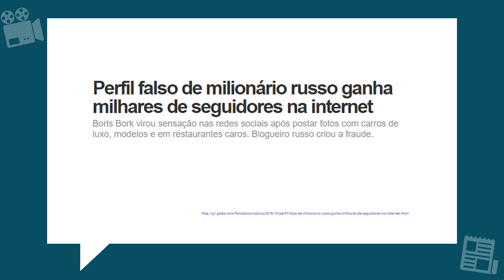Papo Saúde - Redes Sociais e Saúde Mental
Realização: Telessaúde SC
Apoio:  UFSC | SUS | Ministério da Saúde
Agradecimento: Labcine Arte – Laboratório de Cinematografia do Departamento de Artes / CCE / UFSC
Temperos para auxiliar na redução do consumo de sódio
Descrição: Se a primeira coisa que você faz ao acordar é pegar o celular na mão e dar aquela passadinha pelas redes sociais para se atualizar do que está acontecendo no mundo, este Papo Saúde foi feito especialmente para você! Afinal precisamos refletir sobre o impacto que essas novas tecnologias trazem para a nossa vida, mudando constantemente nossa forma de agir, expressar nossas opiniões e nos relacionar com as outras pessoas. O que a Ciência vem dizendo sobre os aplicativos de interação social e a sua influência na saúde mental da população? A resposta para essas perguntas você encontra nesta edição do Papo Saúde! E se você é do tipo conectado, não esqueça de curtir o vídeo e compartilhar essas informações!

Papo Saúde é uma série de vídeos que apresenta novidades científicas e de políticas públicas na área da saúde.  O objetivo é ampliar as reflexões e a compreensão sobre saúde e cidadania de forma descontraída, sem perder o foco no interesse público e na relevância das discussões propostas. Profissionais de saúde, da educação e o público em geral podem contribuir compartilhando e divulgando a produção, nos enviando sugestões de temas, dicas, correções e críticas.